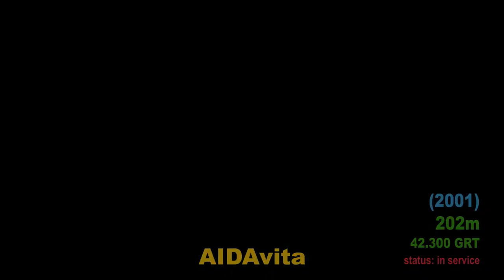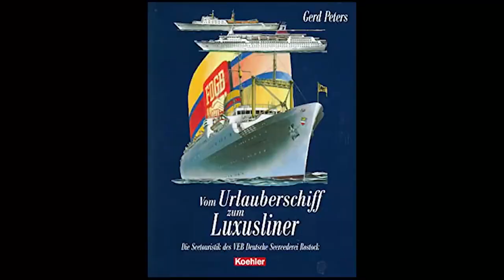〽️EVOLUTION OF SHIPS - AIDA CRUISES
AIDA Cruises is a GermanCruiseLine founded in the early 1960s and organized as a wholly owned subsidiary of Carnival Corporation & plc since 2003.

Based in Rostock, Germany, AIDA Cruises caters primarily to the German-speaking market; as seagoing "club resorts", AIDA ships have on-board amenities and facilities designed to attract younger, more active vacationers. As of January 2022, the cruise line operates 14 ships.